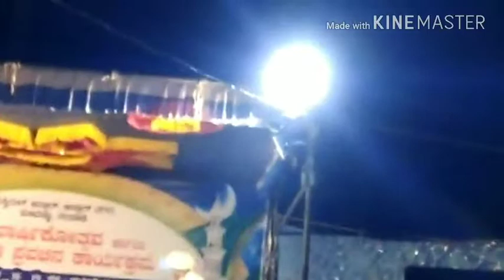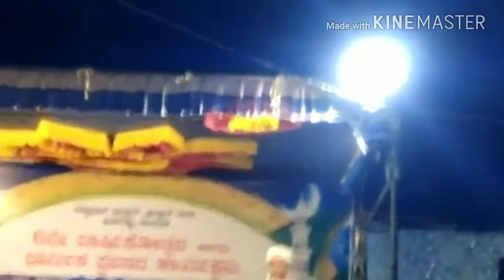Hussain Sa-adi Kc Road speech- Pooman swalath anniversary.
Ansar nagar(pooman) swalath anniversary 2017- Hussain Sa-adi KC Road speech.